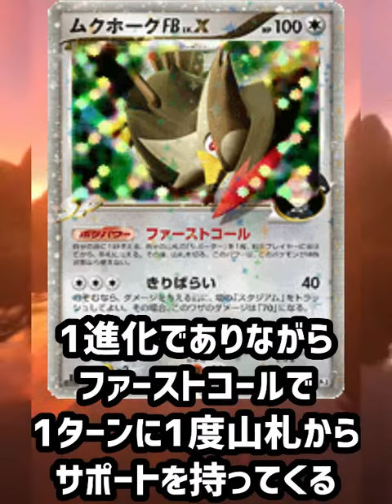【ポケカ/法律】ポケカでもムックル最強ですか？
デ殿TVのメンバーシップ(というか実質企画提案担当)及び特典はこちら

●利用許諾
まとめ系動画は全て5chへ利用申請を行ってます。
まとめ系の動画の元スレ⇒